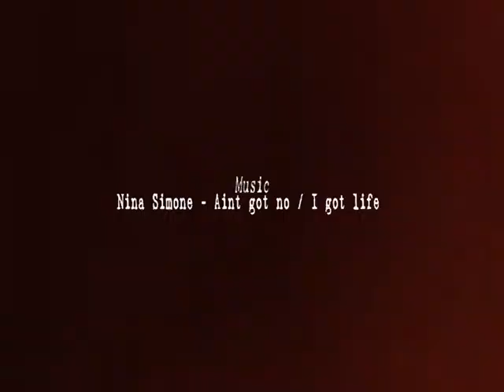skatepark bordeaux #5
Filmé et édité par Mathieu Giabicani

musique : Nina Simone - Aint got no / I got life (Groovefinder Remix)